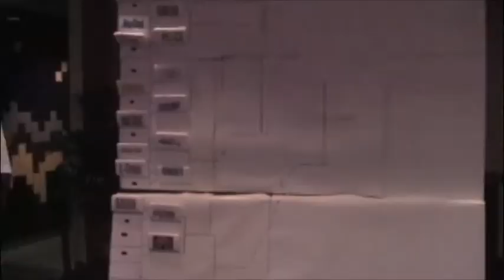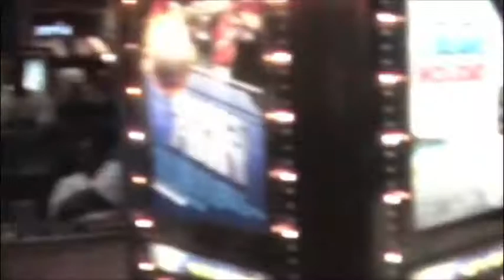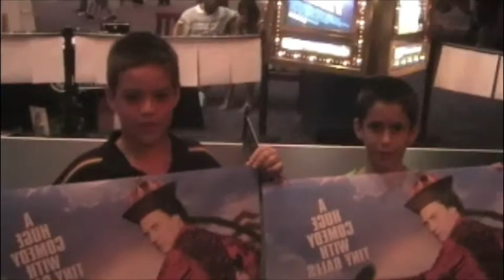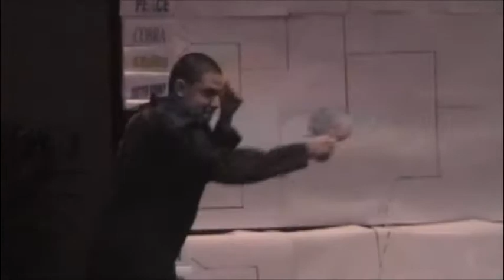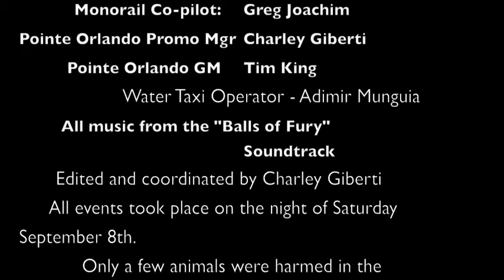Balls of Fury at Pointe Orlando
This video is part of a national contest hosted by rouge pictures. Several theatres from around the country held ping pong tournaments in their lobbies to promote the film "Balls of Fury".